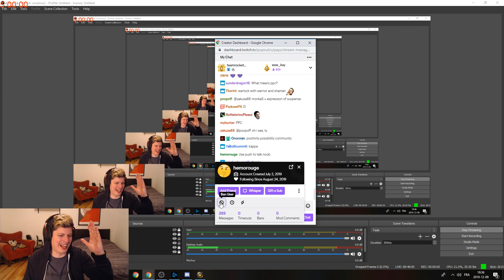Payo - WoW Classic Day 106